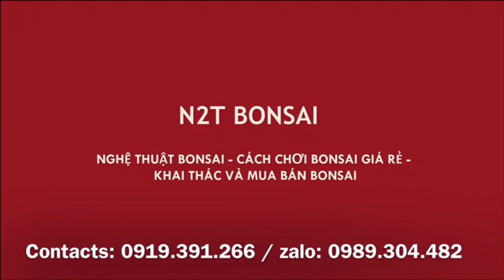ĐỊNH HƯỚNG VÀ LÊN CHẬU CHO GỐC BẠCH THIÊN HƯƠNG MỚI LẤY